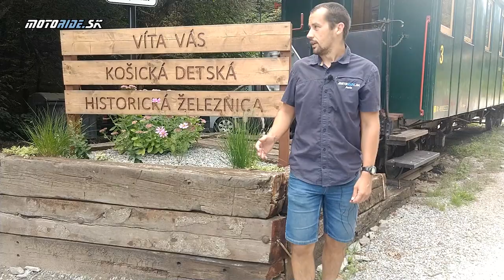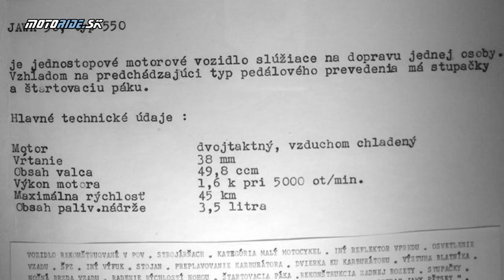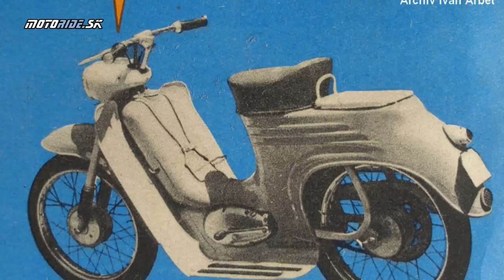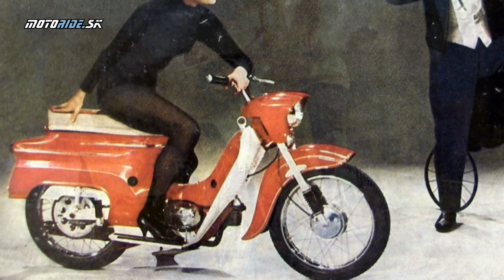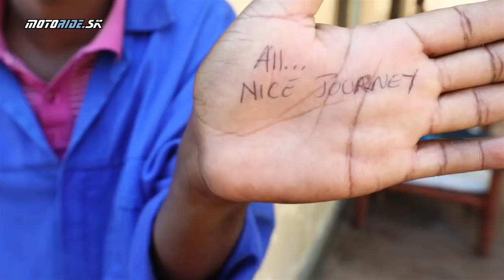MR History: Jawa 20 Pionier test + rozhovor s Marekom Slobodníkom - motoride.sk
Ďalší stroj ktorý sme zahrnuli do nášho seriálu MR History nemôže byť nič iné ako náš Slovenský výrobok z Považských strojárni - Pionier - dnes už legendárny stroj - malý, lacný, jednoduchý a funkčný - občas s malými poruchami, ktoré, ale každý majiteľ vedel ľahko odstrániť na počkanie. To je Pionier a v tomto videu sa dozviete niečo o jeho histórii, o tom ako funguje a hosťom videa je známy cestovateľ Marek Slobodník s ktorým som sa porozprával o Pionieroch a jeho cestách na nich.

Kapitoly videa:
00:00 - Úvod
01:39 - História Jawa Pionier
08:36 - Test Jawa Pionier
19:54 - Rozhovor s Marekom Slobodníkom

Kamera: janciii